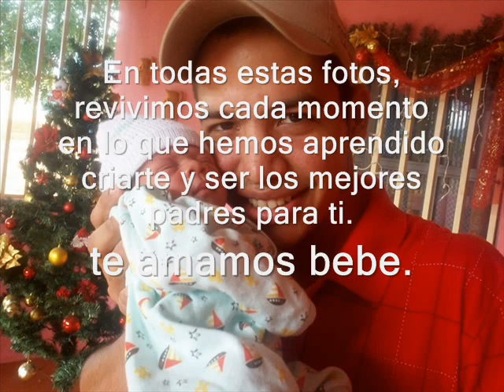1er Añito de mi Hijo bello LUIS MANUEL MUJICA VARGAS.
Un pequeño recuerdo de todos los momentos bellos y maravilloso que hemos vivido junto a ti hijo querido, dios te bendiga y proteja siempre :)